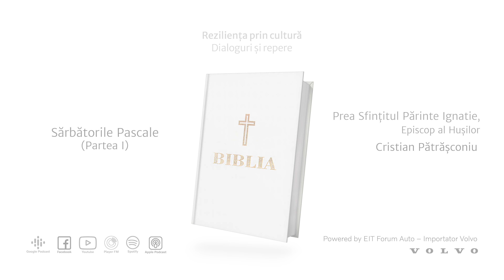Reziliență prin cultură. Părintele Episcop Ignatie al Hușilor | Sărbătorile Pascale – Prima parte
Cum era în trecut Sfânta Sărbătoare de Paște și ce fel de aură avea, în mod special, noaptea de Înviere? Ce mireasmă aducea cu sine și în ce mod pătrundea, ca trăire, în viața creștinului? De ce, în limbajul bisericesc, forma de plural „Paști” este mai adecvată profundelor semnificații ale acestei mari sărbători? Când încep, de fapt, Sfintele Paști în noi, în ființa noastră adâncă? Există o anumită scală de ordin spiritual care să permită acest tip de măsurare? Cum era Ierusalimul în vremea pătimirii și a Învierii lui Iisus Hristos? Oare lumea de astăzi este diferită față de umanitatea acelor vremuri? S-ar putea spune că Sărbătorile Pascale reprezintă o stare de conștiință, de claritate morală, de răsucire spre noi înșine în căutarea luminii eliberatoare? Aceste două săptămâni – Săptămâna Pătimirii și Săptămâna Luminată –, atât de importante în istoria omenirii, se referă totodată și la arta bunei chibzuințe? Pe firul unor întrebări esențiale, prima parte a dialogului dintre Părintele Episcop Ignatie al Hușilor, și publicistul și scriitorul Cristian Pătrășconiu revelează florilegiul de semnificații ale Sfintei Sărbători de Paște în orizontul creștinismului, privite ca taină a trecerii omului, călăuzit de Iisus Hristos, de la întuneric la lumină, de la ceea ce este negativ și distructiv la un sentiment de plinătate, aureolat de bucuria și lumina Învierii.